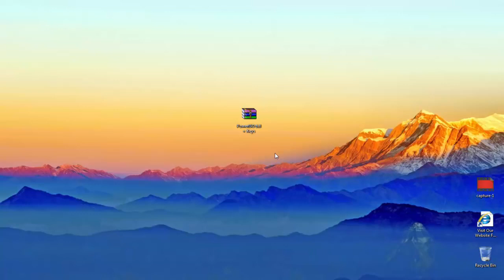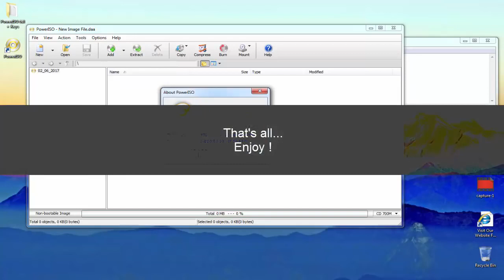PowerISO 6 9 Serial Key FREE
PowerISO 6.9 Crack
PowerISO 6.9 Crack
PowerISO 6.9 Crack